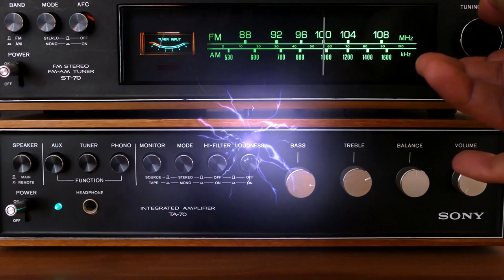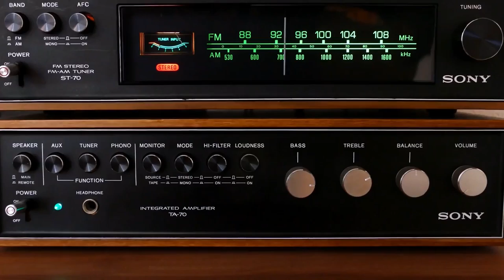Juan Manuel Rey - Real Shit -"Latin Garage" Pretty Things - Passengers Off a Few Days in Cd Baby